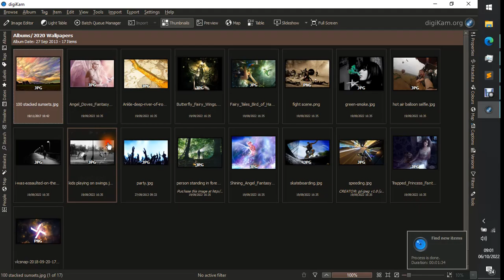Digikam using modifier keys like ctrl to select images while accidentally letting go of ctrl